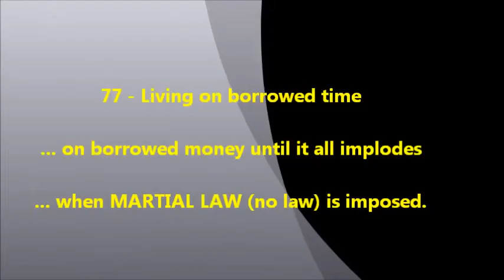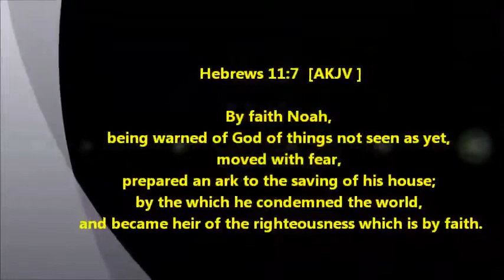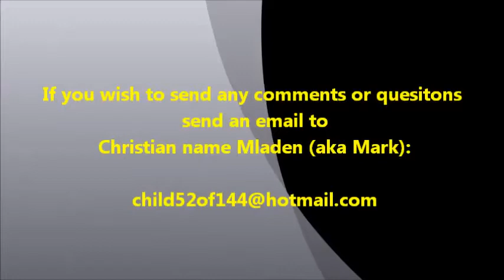77 Living on borrowed time & borrowed money until MARTIAL LAW is imposed